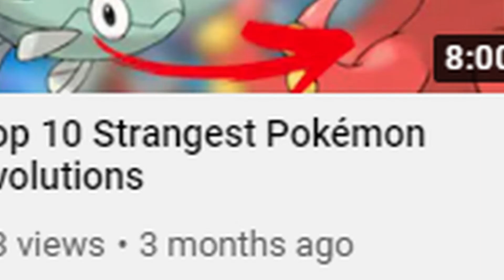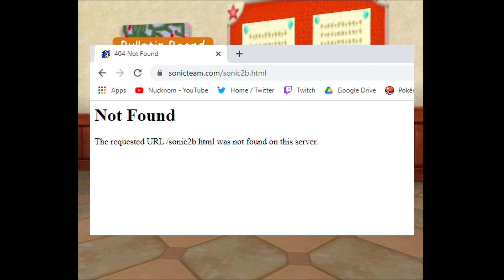My return to Sonic Adventure: The Chao Garden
Its been a while but I've returned to playing this game. This time I actually went and raised a couple chao.